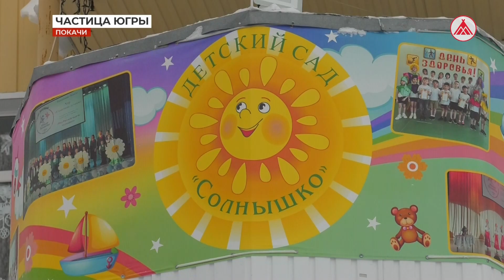Проект детсада Покачей в конкурсе инициативного бюджетирования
Голосование продлится с 16 февраля по 6 марта, итоги подведут 12 марта